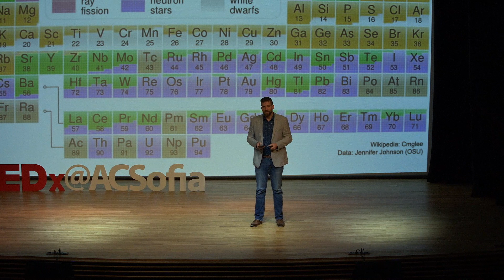The universe within | Christian Youngs | TEDxYouth@ACSofia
Christian Youngs is from North Monmouth, Maine. He used to be a coach in Former Men’s Rowing and is currently working as a Physics and Astronomy teacher at the American College of Sofia. His dedication, constant determination to find new things about us and our place in the world, and his devotion to his students, are only a few of the reasons why he can make everyone stop and listen. This is a lecture about the world, the universe and about where we stand. Christian Youngs is from North Monmouth, Maine. He used to be a coach in Former Men’s Rowing and is currently working as a Physics and Astronomy teacher at the American College of Sofia. His dedication, constant determination to find new things about us and our place in the world, and his devotion to his students, are only a few of the reasons why he can make everyone stop and listen. This is a lecture about the world, the universe and about where we stand. This talk was given at a TEDx event using the TED conference format but independently organized by a local community.